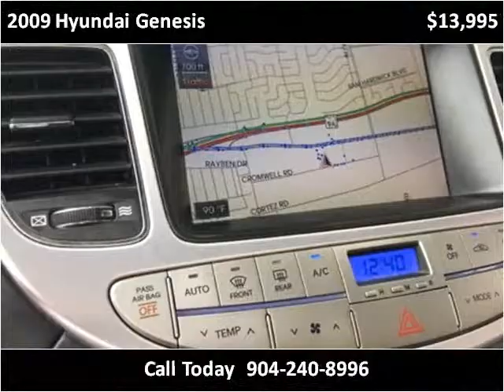2009 Hyundai Genesis Used Cars Jacksonville FL